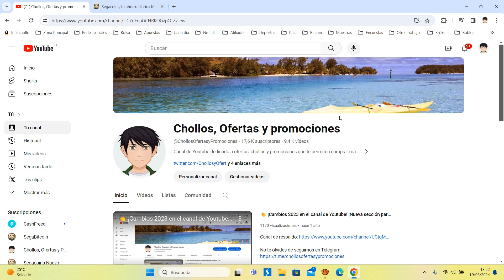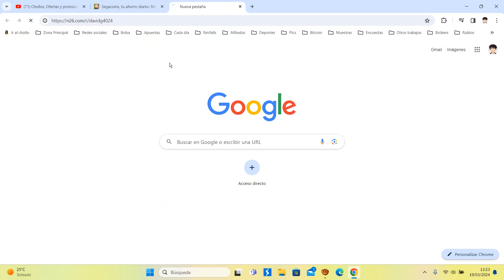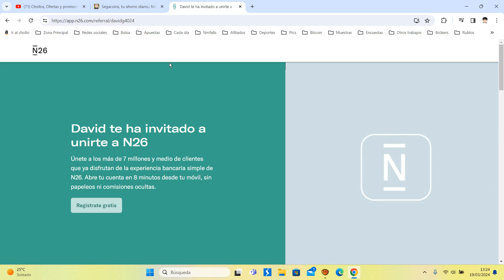💰 N26 +10€ GRATIS +10€ amigo ¿Qué es y como funciona? Tutorial 2024 | Opinión usuarios ¿Paga? 💰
Código referido: josebeng9076

¡Hola! Abre tu cuenta en N26 con mi invitación y gana 10 € en cuanto utilices tu tarjeta por primera vez.

N26 es el primer banco móvil de Europa con más de 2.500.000 clientes. Descarga la aplicación N26 y abre tu cuenta bancaria con IBAN español. Recibe tu Mastercard, gestiona totalmente tus finanzas desde tu teléfono, paga de forma rápida y simple con Google Pay y disfruta de ventajas como MoneyBeam para transferencias instantáneas de dinero entre tu lista de contactos. Con N26 controla toda tu actividad bancaria desde tu móvil.

N26 te ofrece:

✓ Espacios: la mejor forma de ahorrar y gestionar tus finanzas del día a día. Con la nueva versión puedes ocultar el saldo de un espacio para que no aparezca en el balance total. De esta manera, te será aún más fácil ahorrar.
✓ Google Pay: la forma rápida y simple de pagar con Google, tu teléfono y tu cuenta N26. Totalmente gratuito.
✓ Enviar dinero gratis y de forma instantánea con MoneyBeam usando solamente la dirección de correo electrónico de un contacto o directamente a su teléfono móvil.
✓ Realizar transferencias internacionales de dinero en 19 monedas diferentes con TransferWise.
✓ Recibir notificaciones push en tiempo real de la actividad de la cuenta.
✓ Controlar tu tarjeta a través de la aplicación, cambia tu PIN, bloquea la tarjeta, habilita pagos en el extranjero, permite pagos online y establece límites de retiro o de pagos.
✓ Consultar de forma ordenada y visual todos tus gastos por categorías y usos.
✓ Sacar dinero gratis 5 veces al mes desde cualquier cajero automático, basados ​​en una política de uso justo.

Los productos N26 incluyen:

✓ N26 Black — Cuenta premium y Mastercard con seguros de viaje y cobertura integral. Perfecta para nómadas.
✓ N26 Metal — Cuenta premium y Mastercard metálica disponible en tres colores: negro carbón, rosa cuarzo o gris perla. Diseñada para impresionar.
✓ N26 Business — Cuenta y Mastercard para freelancers y autónomos con el reembolso del 0,1% en todas las compras.
✓ N26 Business Black — Cuenta premium y Mastercard para autónomos con reembolso del 0,1% y seguro de viaje.

Confianza y seguridad

- Tu dinero está protegido por el fondo alemán de protección de depósitos hasta €100.000
- Tus datos están protegidos de acuerdo con los requisitos de protección de datos de Alemania
- Las transacciones están protegidas con 3D Secure para una mayor seguridad y prevención del fraude usando Mastercard SecureCode